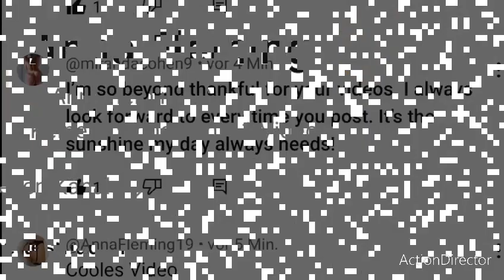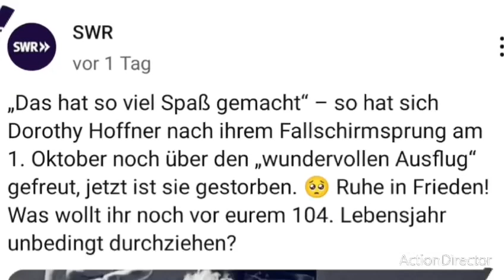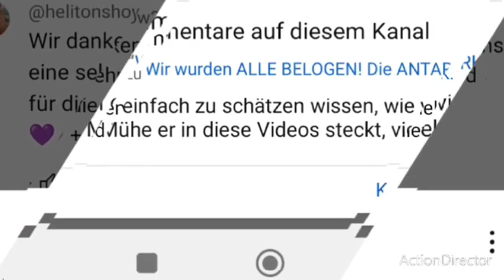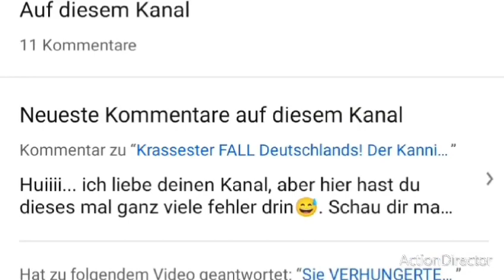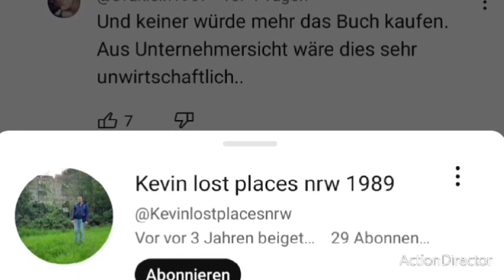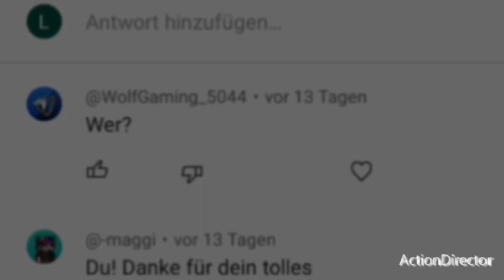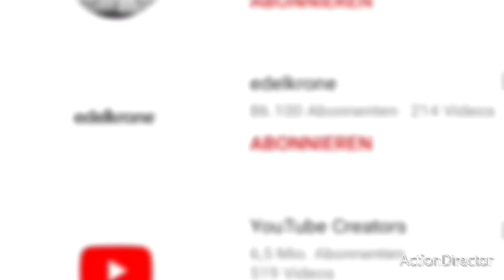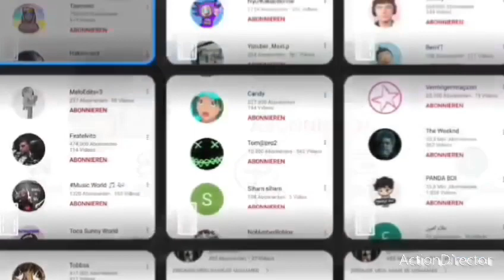das video ist sehr freundlich